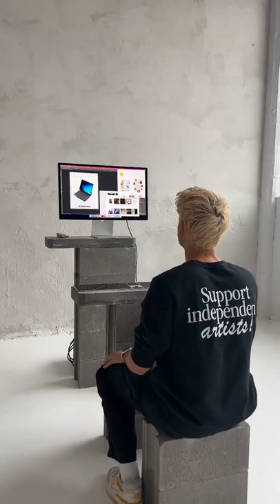Mac Studio Concrete Desk Setup - 2022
my all concrete Mac Studio desk setup